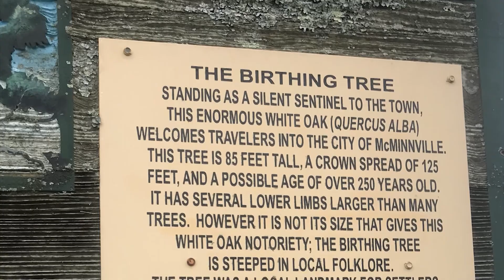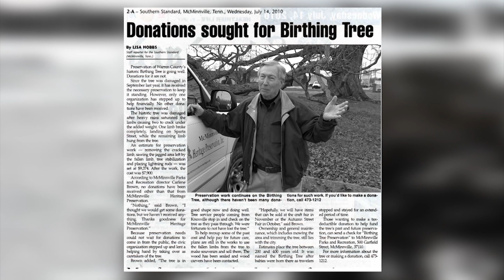The Birthing Tree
Hi Friends Welcome to the Wild Side, I’m Steve Hall…

Sometimes life begins with an outdoor adventure…especially if you believe the tales of babies born under the protection of a mighty white oak tree in McMinnville, Tennessee.

It’s called The Birthing Tree and local folklore tells of a time when Native Americans on the Trail of Tears stopped to rest beneath its branches... and where settlers would stay for long periods of time... camped under the canopy for shelter.

What we know for sure is that the massive hard wood is one of the oldest and largest trees in the state... and has become a tourist attraction.

 The Birthing Tree was entered on the Tennessee Landmark and Historic Tree Register in the year 2000 as a Landmark Tree.